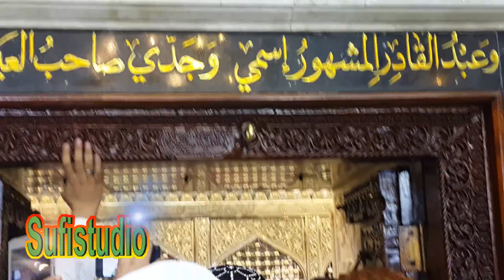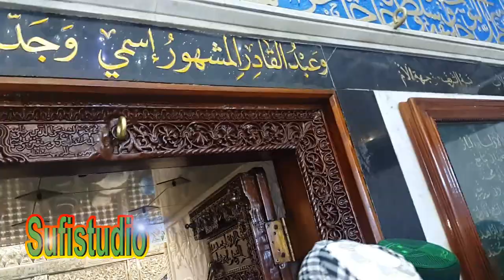Urs-e-Ghous-e-Azam Syed Abdul Qadir Gilani In Darbar-e-Ghousia Baghdad Sharif Different Clips 2017